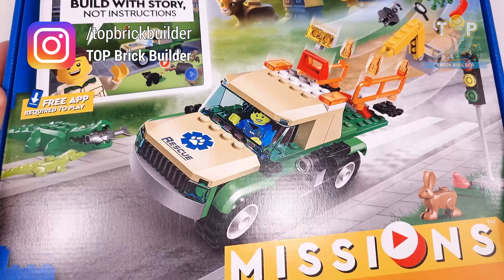LEGO® City | Wild Animal Rescue Missions (60353)[246 pcs] Speed Build | Top Brick Builder Lite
● Model dimensions – When built, the core model mission pickup truck measures over 2.5 in. (6 cm) high, 6 in. (15 cm) long and 2.5 in. (6 cm) wide.

◙  Year - 2022
◙  Pieces - 246